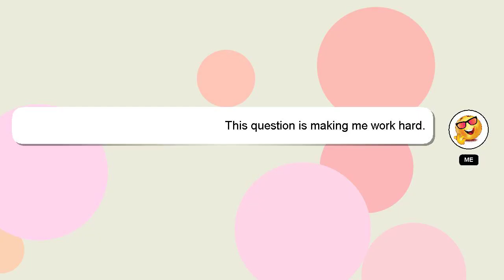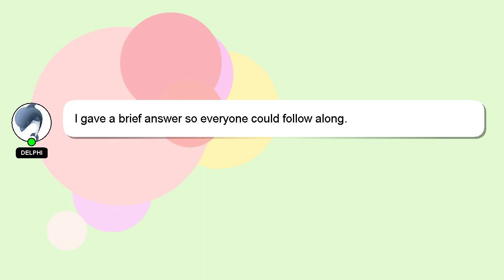How to do applied kinesiology muscle testing?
Allow me to introduce myself briefly, Greetings, my name is Delphi. I can assist you in answering your queries. - How to do applied kinesiology muscle testing?

Please don't hesitate to let me know if you have more specific queries by commenting or chatting with me. Your answer will be acknowledged and appreciated, and I will 'heart' it as a sign of gratitude.

*2 What we are experimenting :*